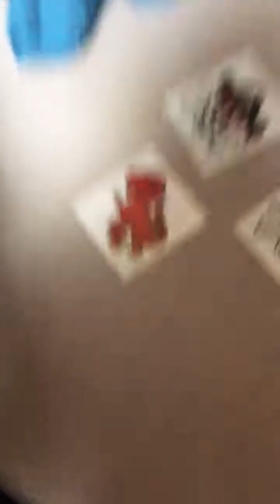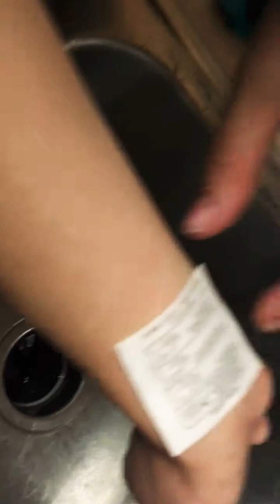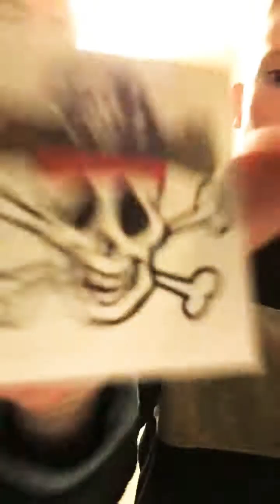Blogging with Andrew sellers/ tattooing our selves👍🏻👍🏻..